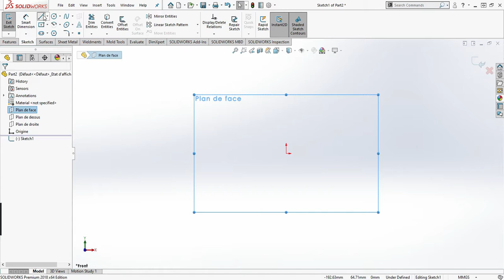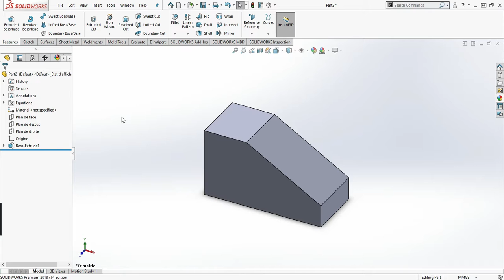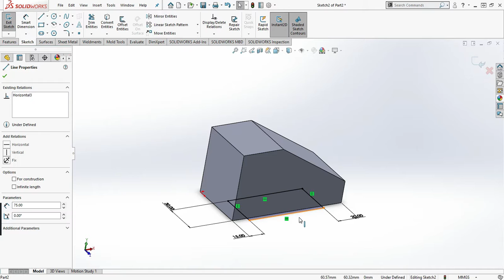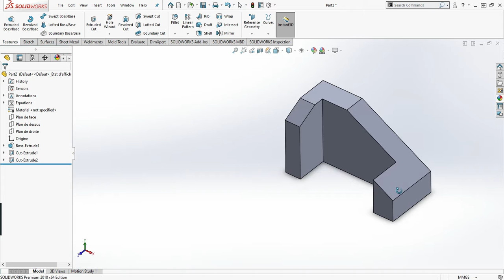SolidWorks for Beginners: Mastering Basic Part Creation | Step-by-Step Tutorial #4